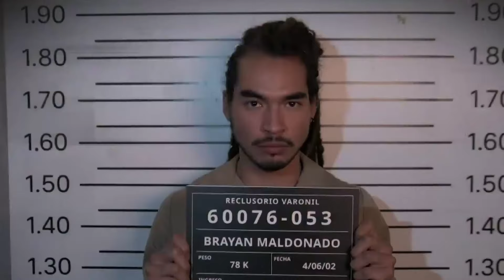AVANCE EXCLUSIVO Capítulo 60, 61 | Don Emilio le tiene miedo a Rebeca | Vivir de amor RESUMEN